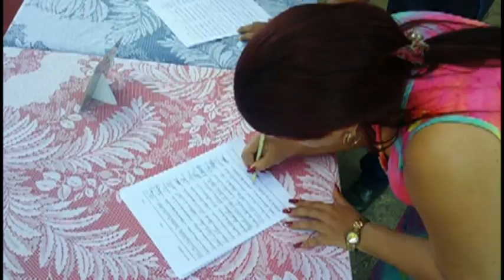Cuadros y reservas firman Código de ética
La ceremonia estuvo encabezada por Yoandris Ramos Gutiérrez, Primer Secretario del Partido Comunista de Cuba en el municipio y Carlos Manuel Atencio Quintana, Presidente de la  Asamblea Municipal del Poder Popular en el territorio.

En el código, se refrendan los estrictos principios morales y éticos que deben regir en el modo de actuación de quienes asumen cargos de dirección.

De igual manera, se reafirmaron los valores sobre los que se construyen nuestra sociedad socialista, entre ellos, el patriotismo, el antimperialismo, la honestidad, la disciplina, la fidelidad al partido y a la Revolución, entre otros que deben de caracterizar a los dirigentes a todos los niveles.

 También cuadros y sus reservas del municipio de Pilón firmaron el sábado último el código de ética.